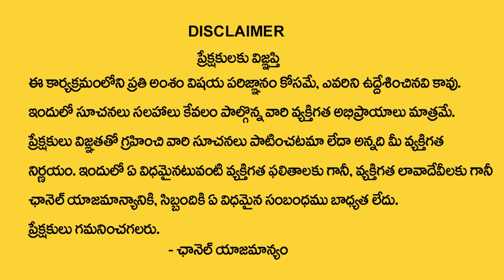కర్కాటకరాశి వారికి జూలై నెలలో 100% జరిగిదే ఇదే| Karkataka rasi July Rasi 2024 | cancer horoscope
Watch►కర్కాటకరాశి వారికి జూలై  నెలలో 100% జరిగిదే ఇదే| Karkataka rasi July Rasi  2024 | cancer horoscope

his month you will be emotionally strong. You can get great success on the basis of your strong will power. People will appreciate your behavioral skills. If you are looking for a new job or want to change it, then this month is quite favorable. You will be lucky in terms of love relationships. People working in government jobs can get important positions. Due to the blessings of Mars and Jupiter, students will pay special attention to their studies. There are chances of getting good results in competitive exams. People working in foreign companies can increase their income.